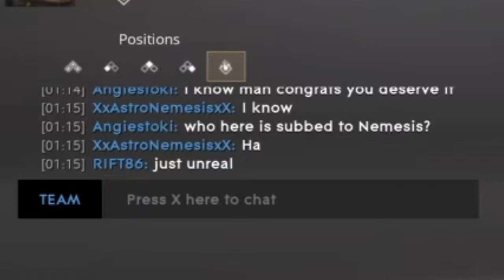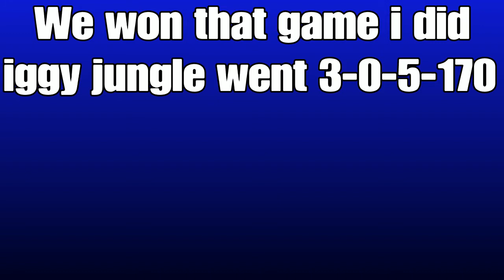Paragon - Hysteric Moments w/ OhanaCrew IGGY JUNGLE?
in this episode we troll someone into letting me do jungle iggy even though i didnt actually want to but it went well as we won as well as mid air wraith kill

Paragon Hysteric moments series is simular too my Rainbow Six Siege hysteric moment series but its Paragon i use the same assets like sound effects and green screens such as the mario jump sound effect, wazzzzzzzzaaaap, mission impossible theme and a lot more